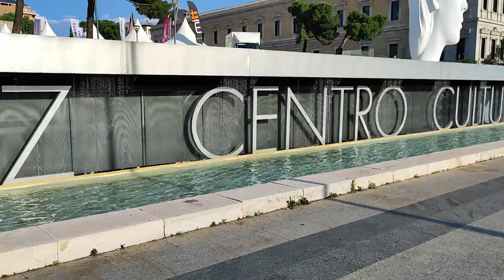Fernán Gómez Centro Cultural de la Villa. Мадрид, Испания